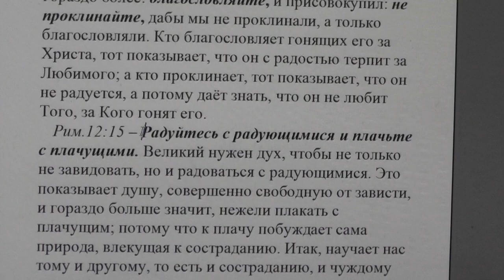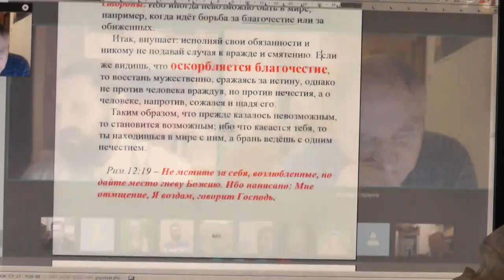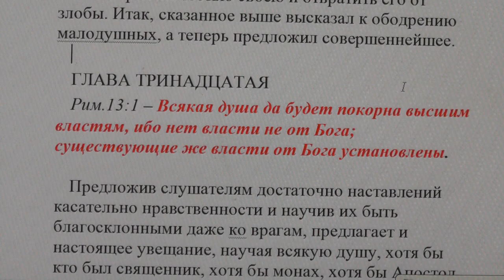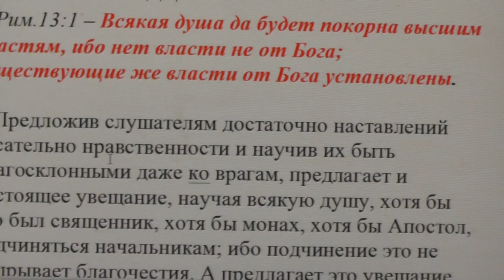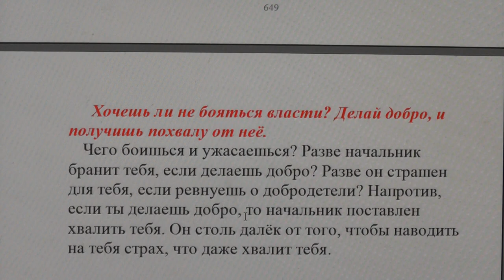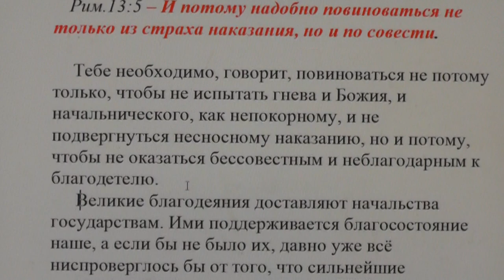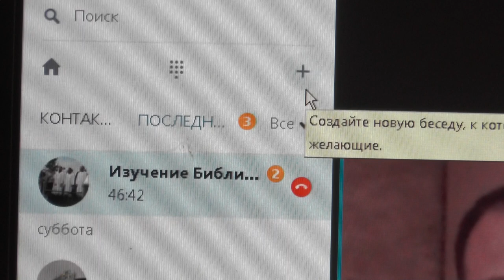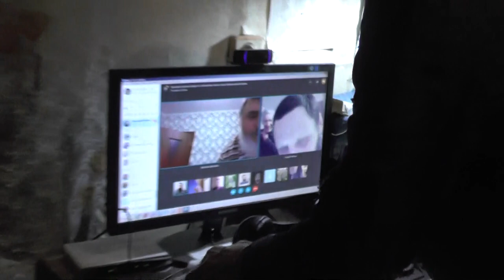Занятие по скайпу. Римл.12 и 13 главы. Толкование блаженного Феофилакта. 13.01. 2017